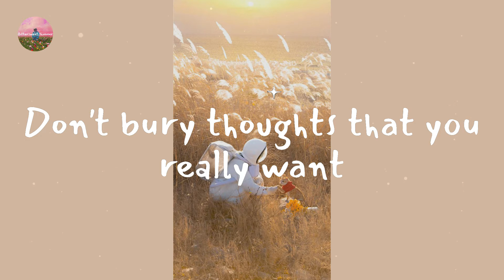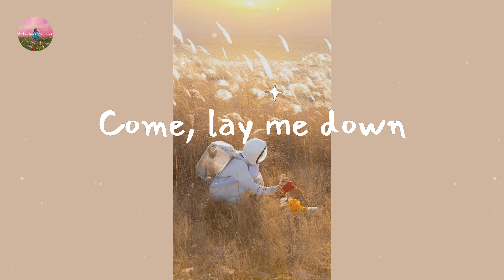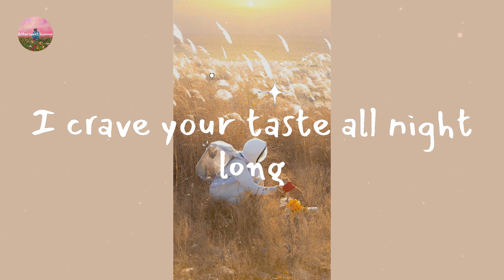Elley Duhé - MIDDLE OF THE NIGHT (Lyric Video)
Lyrics MIDDLE OF THE NIGHT:

I captivate
You're hypnotised
Feel powerful